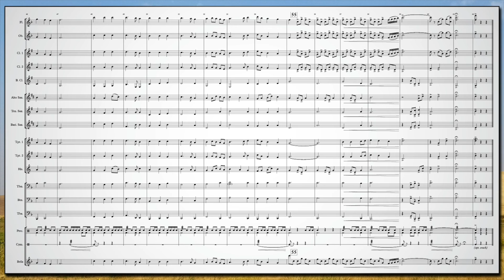My Country, Tis' of Thee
My Country, Tis' of Thee is an Americana classic. This arrangement/rhapsody takes the tune and imagines it in multiple contexts, written for the typical second to third year players. After a robust introduction, the melody is broken apart in variety of contexts, allowing woodwind and brass moments. The piece then culminates to a full ensemble tutti of the full tune, almost hymn-like. This piece would be a great addition to any concert and possible assemblies/performances honoring those who have served (Veterans Day, Memorial Day, etc).

0:00 Video intro
0:10 Exposition
0:43 Melody Enters (reminiscent) passed through sections
1:09 Brass Verse
1:27 Development in woodwinds then brass
1:46 Full ensemble statement
2:15 Triumphant Finish!